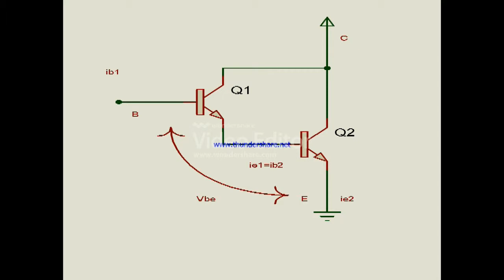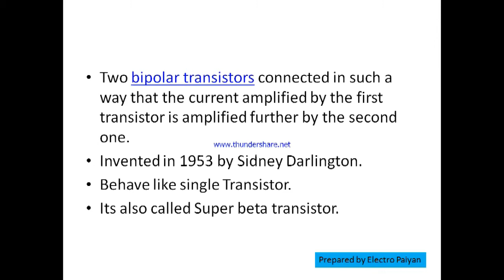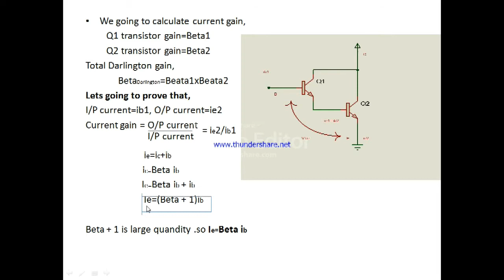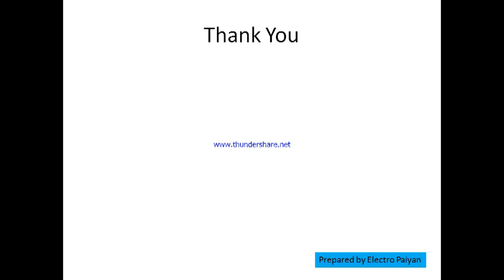Darlington Pair Explained in Tamil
Hi  Friends, In this video I'm Explained about Darlington Pair  .